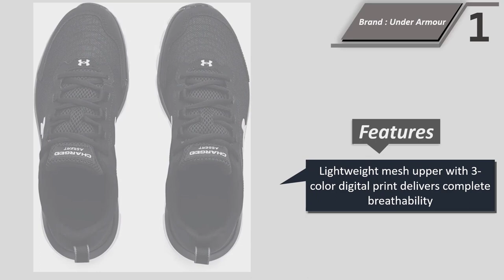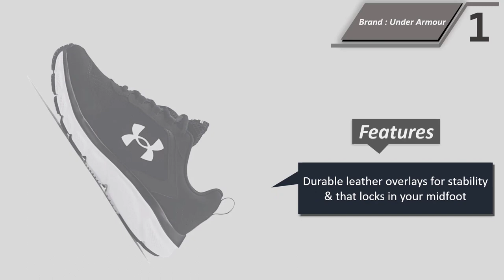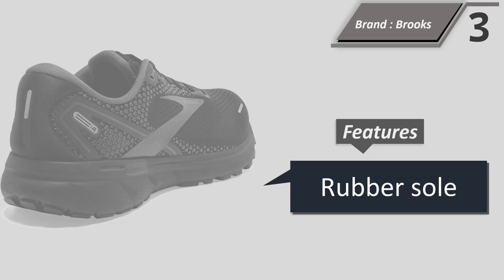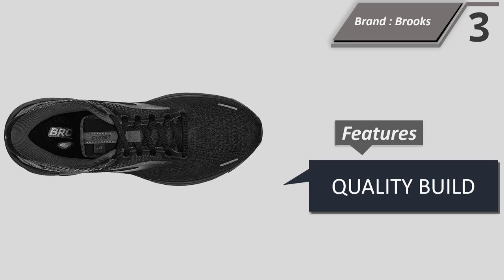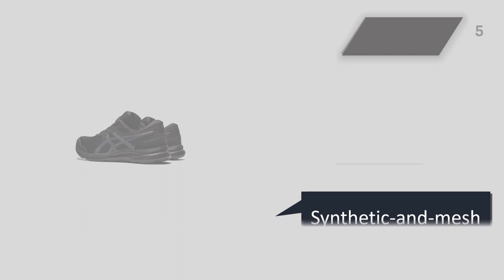Top 5 Best Men's Road Running Shoes || Ultra Rivera Shoe 2024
1.New Balance Men's 481 V3 Trail Running Shoe
2.adidas Men's Racer Tr21 Running Shoe
3.WHITIN Men's Wide Minimalist Barefoot Sneakers
4.adidas Men's Lite Racer BYD 2.0 Trail Running Shoe
5.Kricely Men's Trail Running Shoes Fashion Walking Hiking Sneakers for Men

Road Running Shoes For Men

Men's road running shoes are designed to provide cushioning, comfort, and protection while running on the roads. They feature lightweight and breathable materials that help keep feet cool and dry, as well as increased traction and support on the pavement. They are perfect for long distance runs or short sprints, and they come in a variety of colors and styles. No
matter what your running needs are, there's a pair of men's road running shoes that can help take your performance to the next level.

Skechers Max Road 4